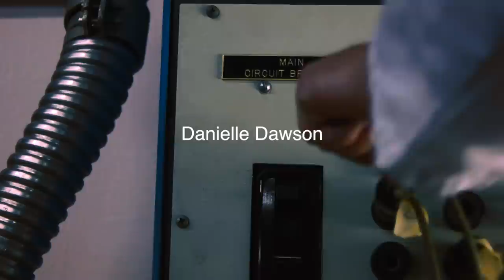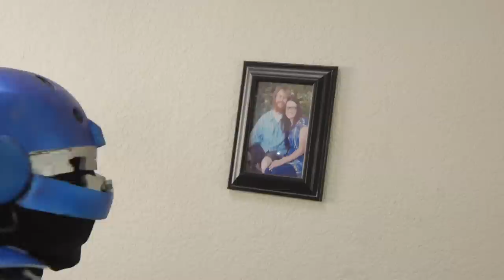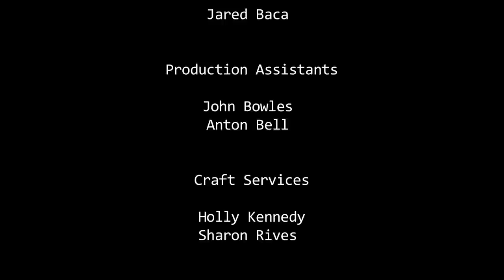Love and Robots - Official Short Film HD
Frank wants his robot, Ruby, to be his maid and Francine wants her robot, MAX, to be a handyman. But, Ruby is struggling to cook a wholesome meal, clean house and fulfill her primary function of assisting Dr. Egon in his daily activities. MAX is better at injuring himself than fixing anything. It isn't easy being metal. Ruby and MAX are just two robots trying to survive and perhaps find love in a human world.

LOVE and ROBOTS
   *Ruby    *Danielle Dawson
   *Dr. Frank Egon  *Lokenzal Monroe
   *Francine Delecroix  *Katie Brevard
   *MAX    *Chris Winchell
   *Delivery Guy   *Anton Bell
   *Voice of Ruby  *Ursula Baca
   *Voice of MAX  *David Smart

Executive Producer
Jay Shaffer

Co-Producers
Jay Shaffer and David Smart

Written by
David Smart

Music
The Dapper Dr. Tofu

Jay Shaffer

Editor
 Jay Shaffer

Art Director
Holly Kennedy

Assistant Director
Justin Michael Gazlay

Ursula Baca

Assistant Camera
Jim Rives

Karl Arndt

Dolly Grip
Karl Arndt

Sound Mixers
Alex Palma, Emily Rives, Tofu Rives

Boom Operator
Tofu Rives

Robot Costume Design
Jay Shaffer

Wardrobe and Make-up
Holly Kennedy, Ursula Baca, Kyra Baca, Chris Winchell, Danielle Dawson

Production Stills
Sara Frances

Cable Grip
Jared Baca

Production Assistants
John Bowles, Anton Bell

Craft Services
Holly Kennedy, Sharon Rives

Special Thanks
Annie Kennedy, The Rives family, Brandon Berman, Photomirage HD,Guerrilla Track Dollies, Jaybilizer LLC, Front Range Community College, Flash the Prius.

  *Stay Down (Ambient)    *The Reason
  *by Moby     *by The Dapper Dr. Tofu
  *Courtesy MobyGratis   *Courtesy  Tofu